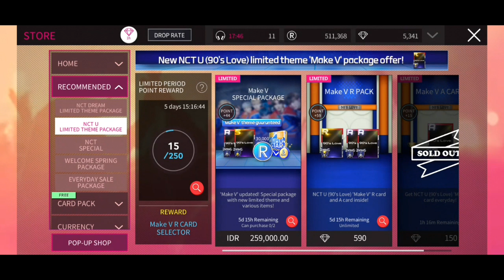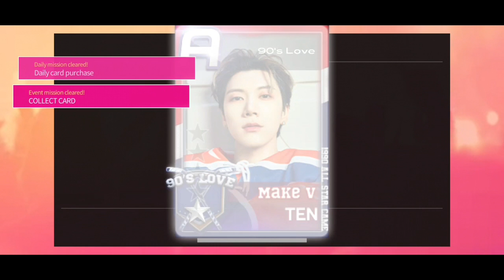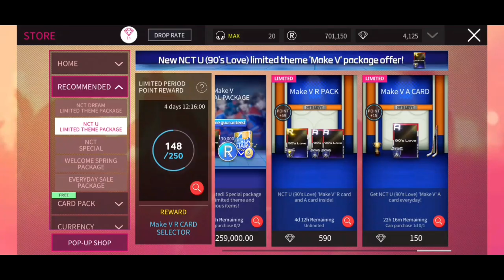[Superstar SMTOWN] Collected NCT U 90'S Love 'Make V' & NCT Dream 'Quiet Down' LE Theme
Event Period : 24-31 March 2021

엔씨티유 - 90'S Love Verse 2
엔씨티Dream - Quiet Down

Dalcom Soft SSM